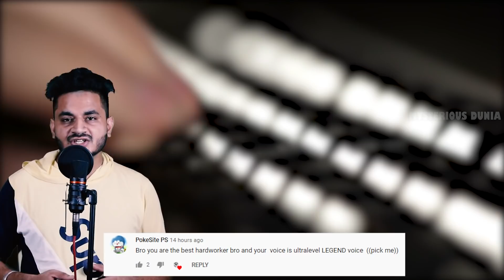हाल ही में ढूंढी गयी ये सैकड़ों साल पुरानी चीज़े | 7 Most Incredible Archeological Finds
Every archaeological discovery is a chance to get to know our ancestors better. Discoveries might tell us something new about what people living thousands of years ago believed in, where they went to work, or even what they ate! New archaeological discoveries are made all the time, and on this channel, we like to bring the best of them to you whenever and wherever they happen. Here are some recent highlights, with a few outstanding paleontological discoveries included for good measure!